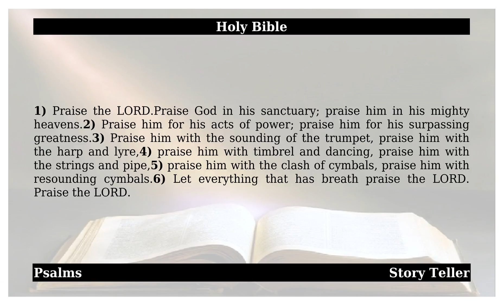Psalms - Chapter 150 | The Holy Bible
This is from the holy book of Psalms - Chapter 150 - .May god almighty bless All.1). Praise the LORD.Praise God in his sanctuary; praise him in his mighty heavens. 2). Praise him for his acts of power; praise him for his surpassing greatness. 3). Praise him with the sounding of the trumpet, praise him with the harp and lyre, 4). praise him with timbrel and dancing, praise him with the strings and pipe, 5). praise him with the clash of cymbals, praise him with resounding cymbals. 6). Let everything that has breath praise the LORD. Praise the LORD. Amen.